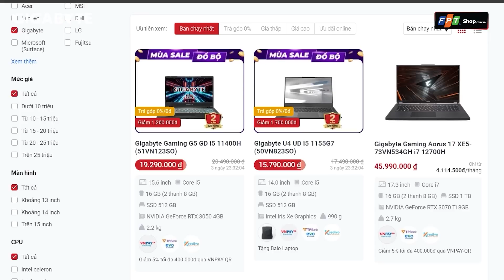Goat Simulator 3 - Mô phỏng Dê có gì vui ? | Game On! Nhận định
Vậy là hậu bản của tựa game siêu bựa Goat Simulator ngày nào cuối cùng cũng đã ra mắt vào ngày 17 tháng 11 vừa qua và đội ngũ Game On đã được chơi thử tầm 8 tiếng và cảm nhận phải nói là… cái game này còn bựa hơn rất nhiều so với phần 1. Chắc các bạn không còn lạ gì về dòng game giả lập con dê này, khi game cho phép người chơi phá làng phá xóm bằng một con súc vật bất tử kêu be be, và nếu bạn thích phần 1 vì lý do đó bạn chắc chắn sẽ còn thích phần hậu bản hơn nữa vì đây là một tựa game lớn hơn, với nhiều trò phá hoại hơn, nhiều công cụ phá hoại hơn và nhiều nơi để phá hoại hơn. Việc đi đánh giá một tựa game như này nó hết sức là vô nghĩa vì ai cũng biết là nếu mà đã yêu game bẩn bựa chắc chắn sẽ không bỏ qua Goat Simulator, thế nên chúng mình sẽ điểm qua những cái mới mà người chơi có thể làm trong chuyến phiêu lưu giả lập làm dê tái xuất giang hồ đầy đau não nhé!

Hãy vào ngay để làm nhiệm vụ nhận những phần quà có giá trị và giao lưu với đội ngũ xây dựng kênh nhé!

Script: Kiên Võ
Voice: Quốc Anh
Edit: Triệu Đạt